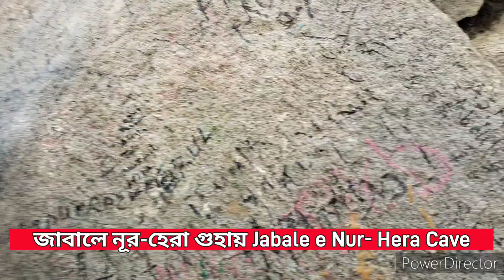জাবালে নূর-হেরা গুহায় (যেখানে পবিত্র কোরআন অবতরণ শুরু হয়)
আমি পরিদর্শন করেছি ২২/১১/২০২৩ খ্রি।